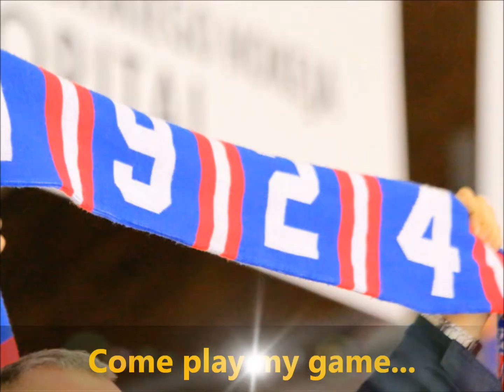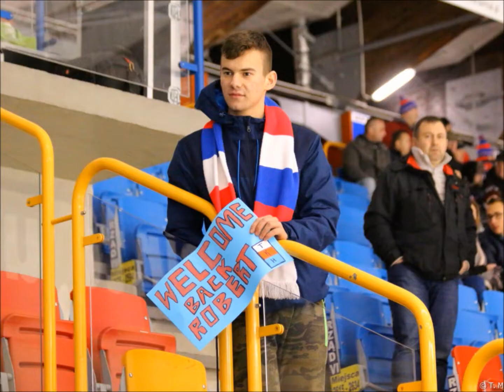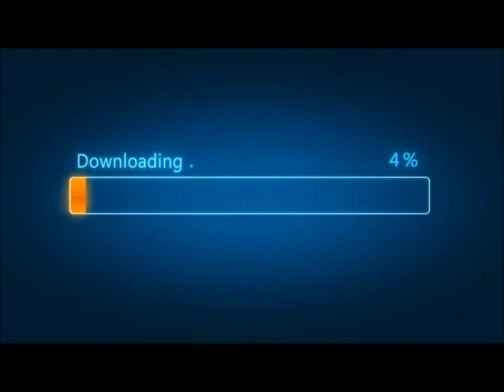Sezon 2019/2020 w pigułce